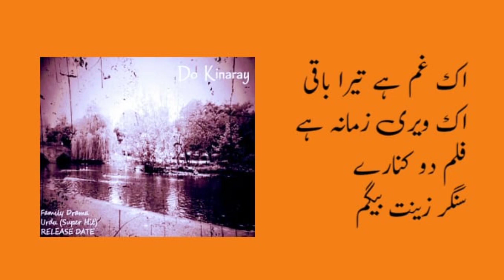Ek Ghum Hai Tera Baqi Ek Very Zamana Hai Film Do Kinaray Singer Zeenat Begum